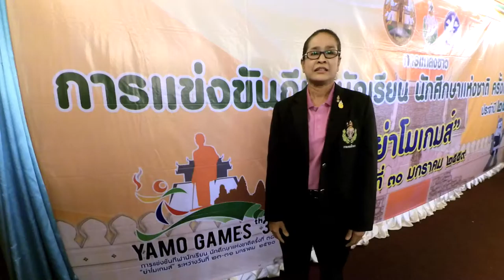V Sport T9 59 V Victory กีฬานักเรียนคนพิการแห่งชาติ